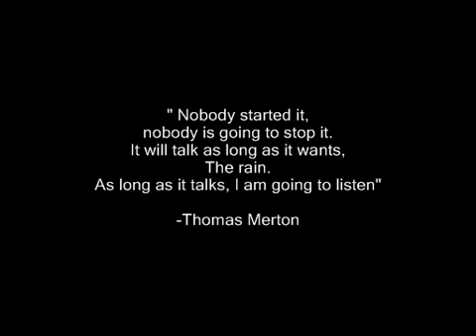Spiritual girl- project 5am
project 5am

A moment that can happen at any time.
when everything falls into place,
clarity is at it's clearest,
confusion transforms into oneness
and when fate...
Welcomes you with open arms.